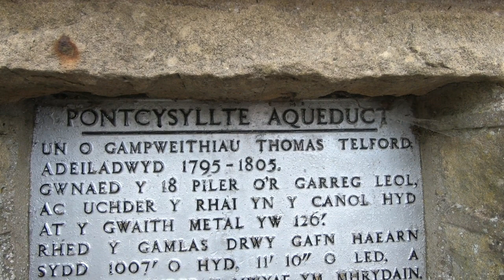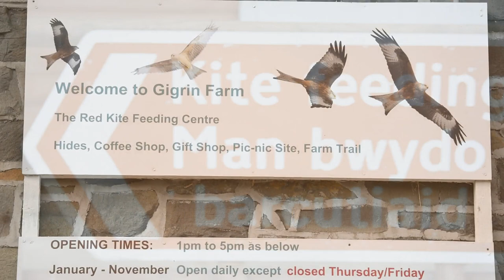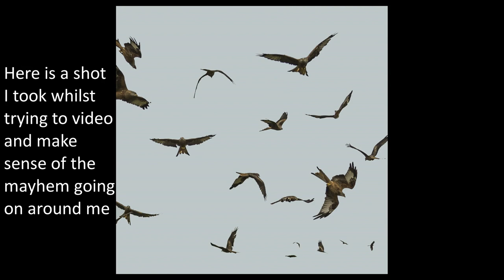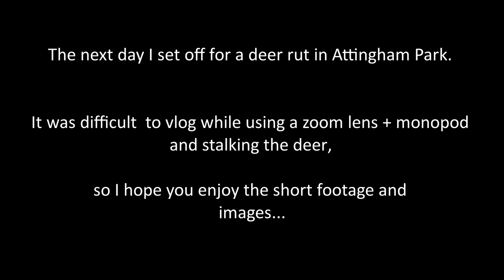3 great locations to shoot in Wales - Photography (landscape + wildlife)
Footage from Pontcysyllte Aqueduct, Gigrin Kite feeding farm and a deer rut. What more could you want?